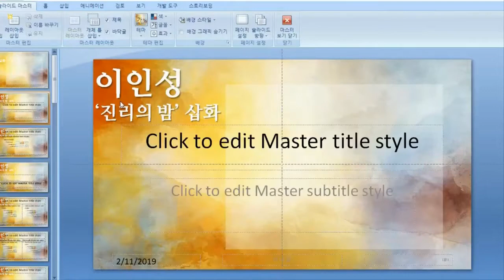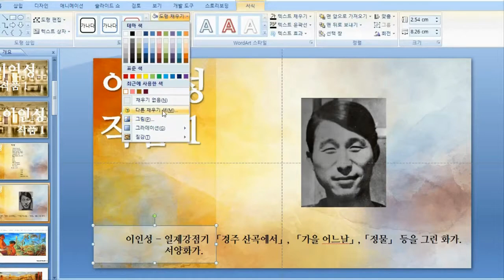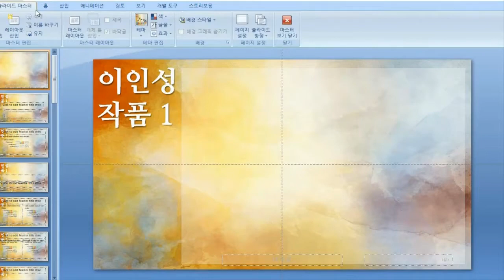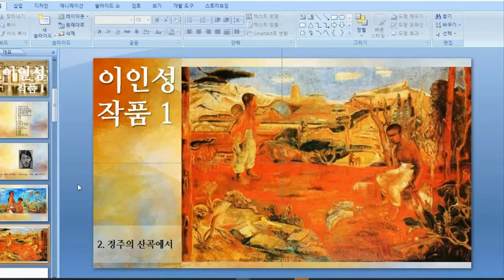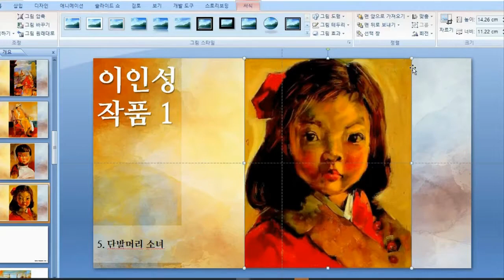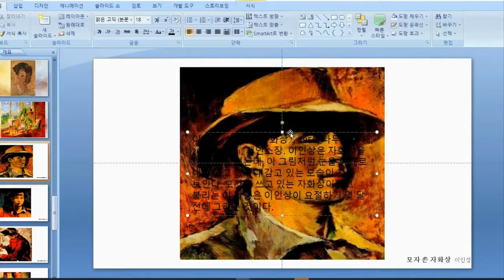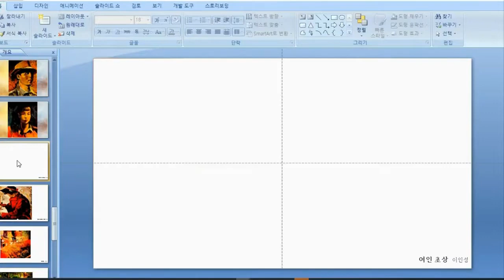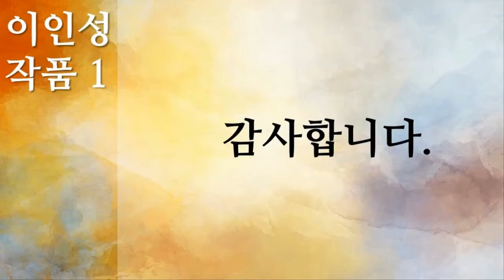2 이인성 작품 1, 제작영상